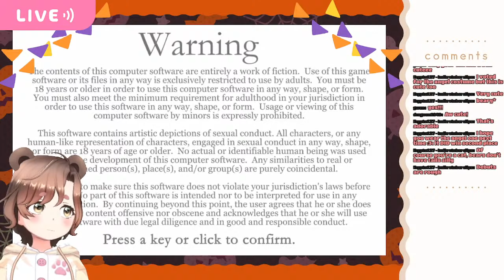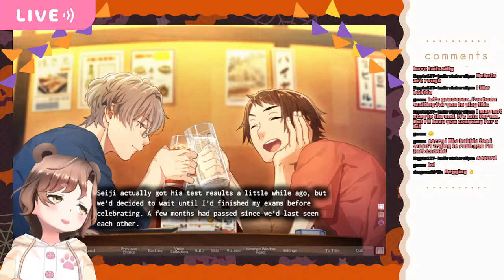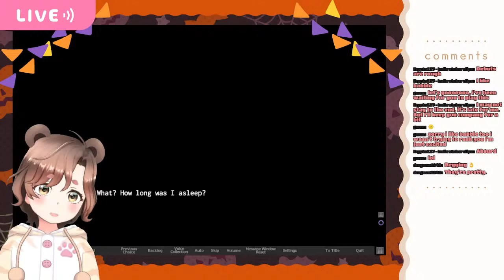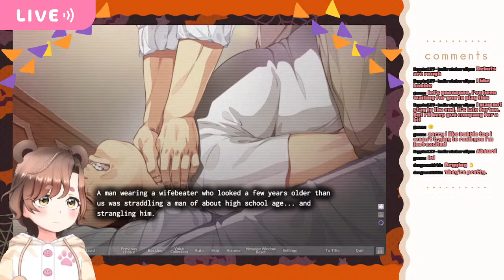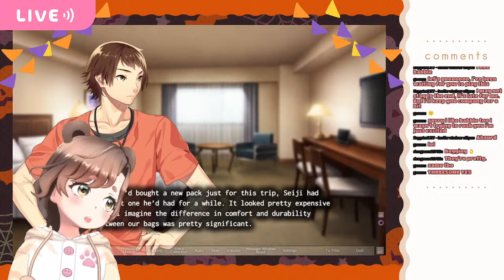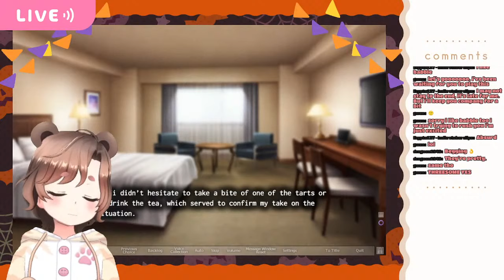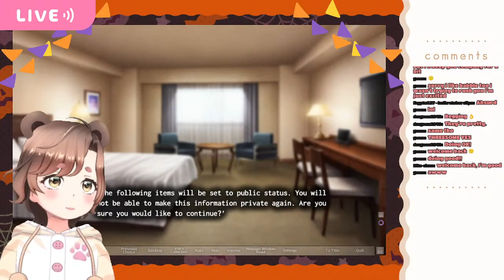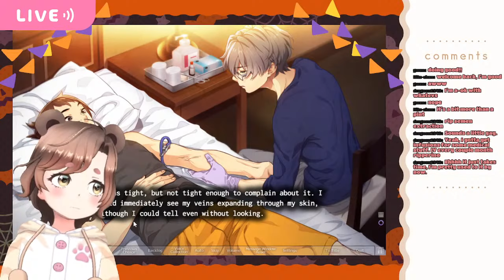DEBUT STREAM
thank you beary much to everyone who joined! i'm sorry for all of the mistakes. it can only get better from here!

ガオーガオー食べちゃう 🍯 eng vtuber 🐻 a shy bear-girl who forgot how to hibernate 🐾 plays visual novels, writes horror stories, and ends up getting into mischief 🧸

general tag 🍖 motokumakko
live tag 🍖
art tag 🍖 kumakkoillust